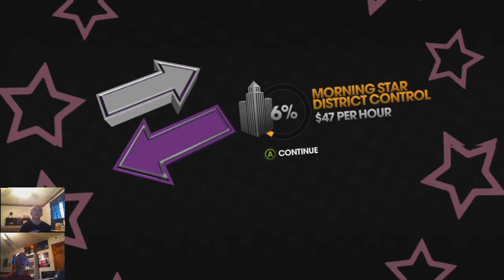Saint's Row: The Third - Walkthrough - Part 8 - Mr Cuddles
To partner with FPSFreedom! CLICK HERE ps. I love them :)